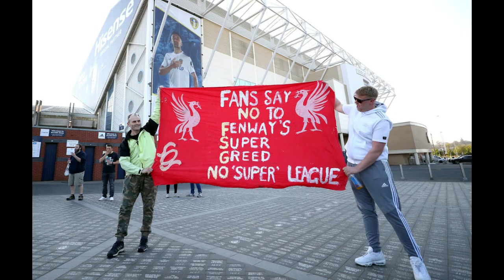Les McKeown dies: Bay City Rollers legend passes away suddenly aged 65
,les mckeown
,bay city rollers
,les mcewan
,bay city rollers songs
,les mckeown bay city rollers
,les mckeown net worth
,b,ay city rollers les mckeown
,les bay city rollers
,les mckeown wife
,bay city rollers members
,eric faulkner
,alan longmuir
,derek longmuir
,shang a lang
,bay city rollers bye bye baby
,les mckeown now
,bay city rollers death
,peko keiko